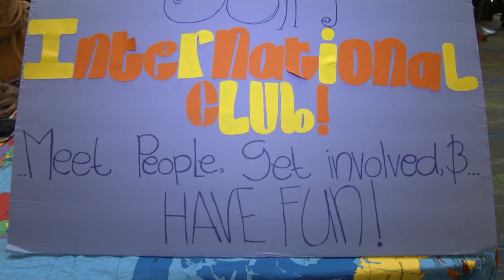International Day - Spring 2018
North Lake College (NLC) celebrates unity and diversity with music, dance and food at the annual International Day Celebration. NLC staff members and students of the NLC International Club work together to make the event possible every year for the campus community. Video produced by Maribel Alvarez for Greg Ruuska’s video technology class.